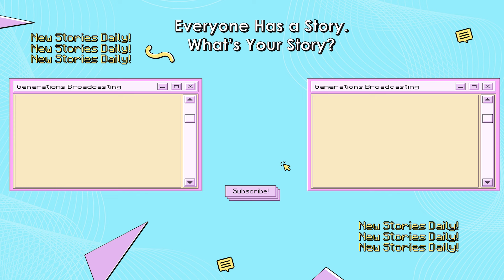Working for the First Lady!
Ormand & Eve Knowles recall what it was like finding out they worked with the Roosevelt's!

To learn more about us and to watch the full catalog of Oral Histories visit us at generationsbroadcasting.com

"When they heard there was a series. They had series on about the Roosevelts. So I purposely bought the book because I wanted to read along. It was on TV. So he when doing the ending of one two shows, he said, Mrs. Roosevelt, I used to deliver her dresses because apparently he worked as a youth at a part time job at dry cleaners. And he said that her gowns were so frilly in details or whatever. And apparently, as the story goes, the doorman would let him come up to take her dresses. And that's why there's such nice history. That place, because he knew the place where she lived in village and house. The house. So as you get to meet her personally. Yeah. See her? Yeah. I would go to the house and they'd let me in. Did she ever say anything to you? No. So be very nice. Very, very friendly. So did you understand later on who you were actually getting to meet all the time? Yeah, because they liked the president and now they have this home in the city.
It's warm in the village, too. And that's why they had the white House and all that. But she spent most of the time there."